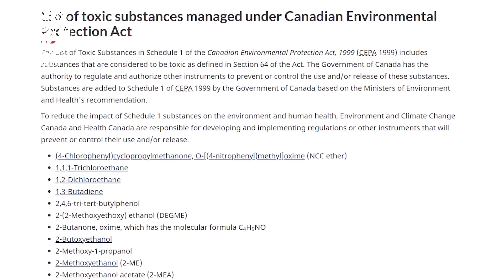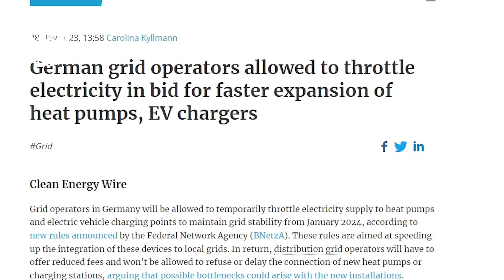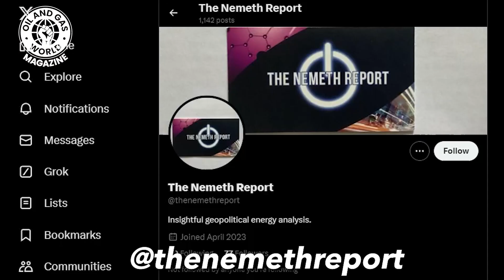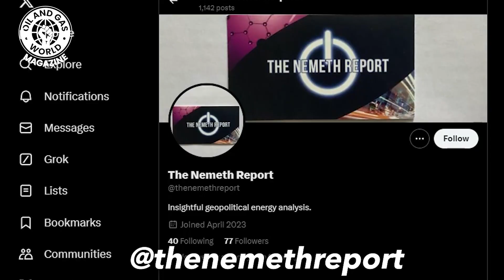Tammy Nemeth | Issue #5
In an interview with Oil & Gas World Magazine, Dr. Tammy Nemeth, a noted energy expert and podcast host, discusses the wide-ranging implications of Canada’s energy policies and the global energy transition.

She critiques the carbon tax and plastic bans for their broad impact on everyday items and lifestyle, highlighting the minimal global CO2 contribution by Canada compared to major polluters like China.

Watch this insightful interview talking about the challenges and solutions in today’s energy policies. Check it out now!